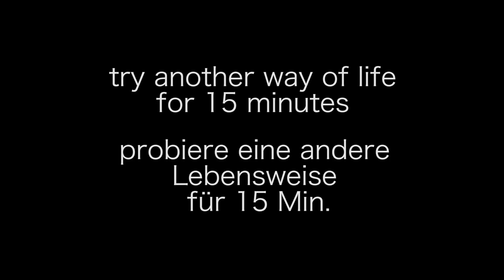exercises in vagrancy